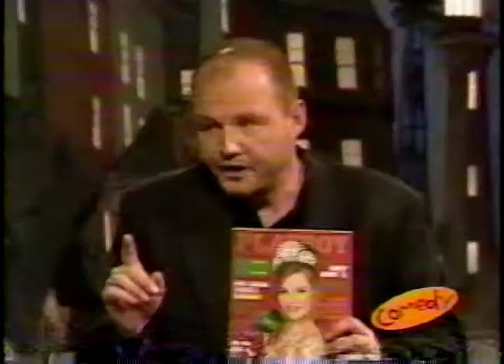Danielle House on Mike Bullard - Miss Canada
Danielle House on the Mike Bullard show.